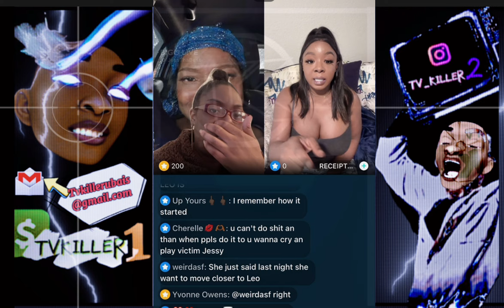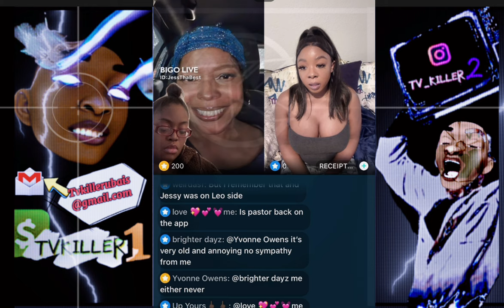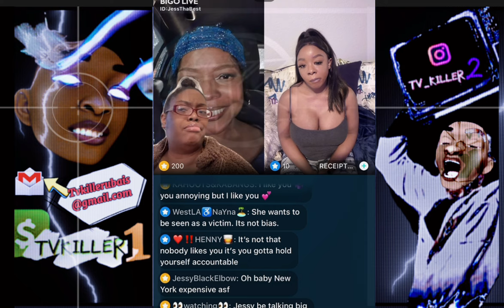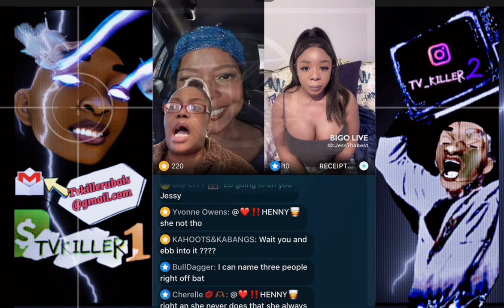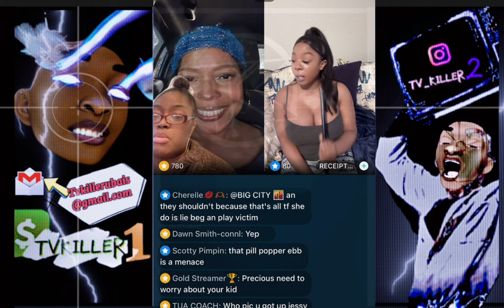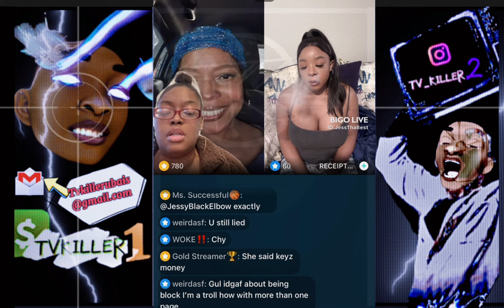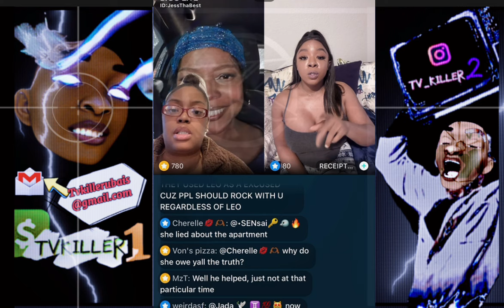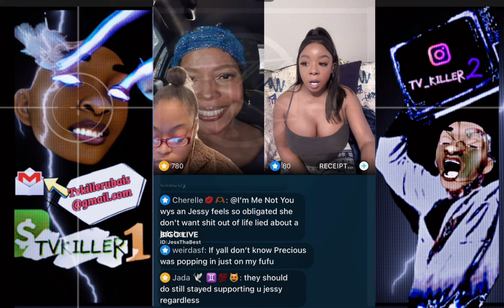RECEIPT QUEEN ASK JESSY DO SHE THINK EBBIMAY PLAYED IN HER FACE & MORE